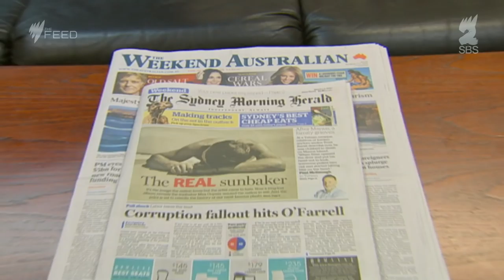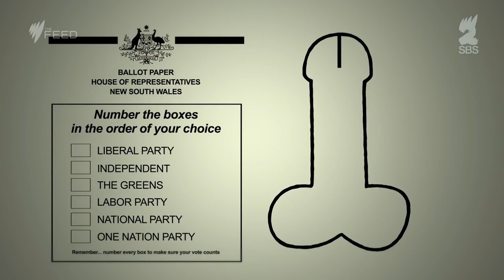Who does The Feed endorse for the 2016 election? - The Feed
Tomorrow those who care about politics will finally get to cast their votes, as will 23 million other Australians. But we know what you’re all wondering, who does The Feed endorse?